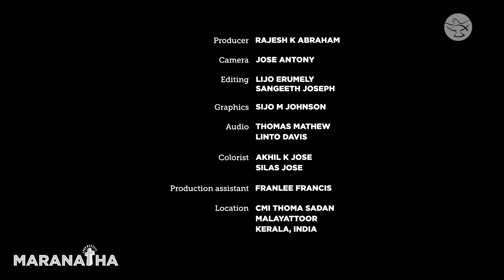Making a Good Choice || Chevalier Cyril John || Maranatha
The Sea of Galilee and the Dead Sea have the same source, River Jordan, but Jesus chose only one. Chevalier Cyril John speaks about the power of choice in this episode.